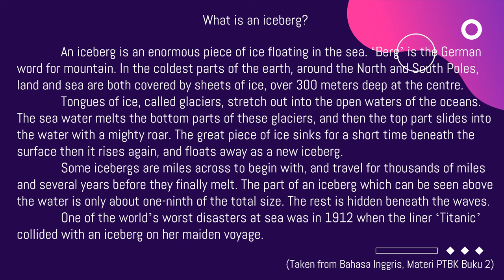Reading Aloud: What is Iceberg?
English for grade IX